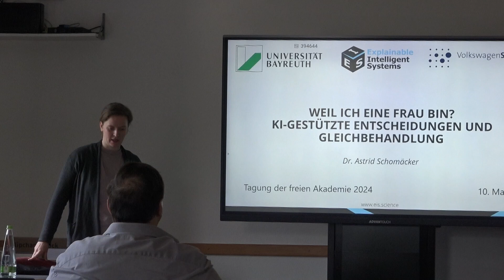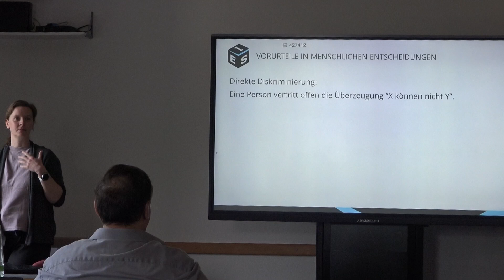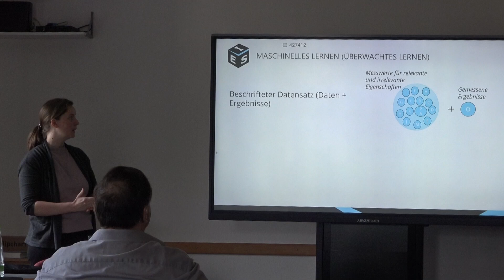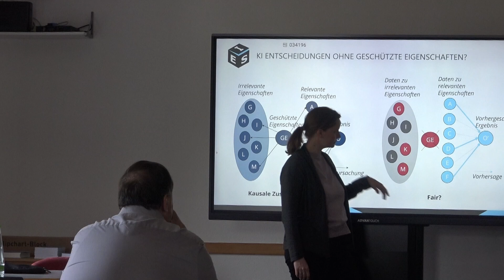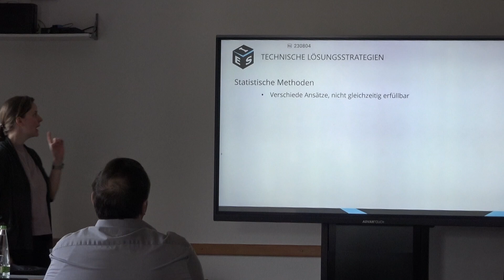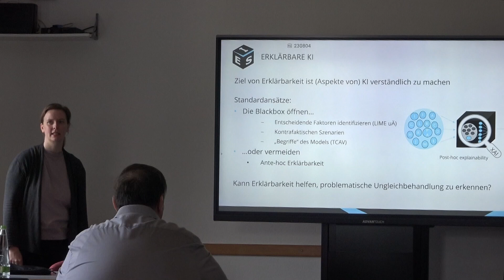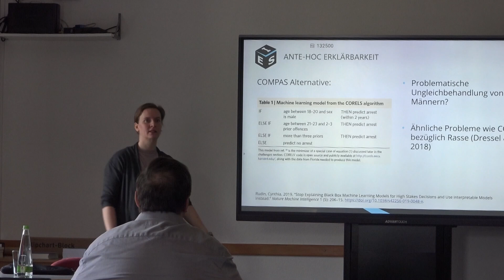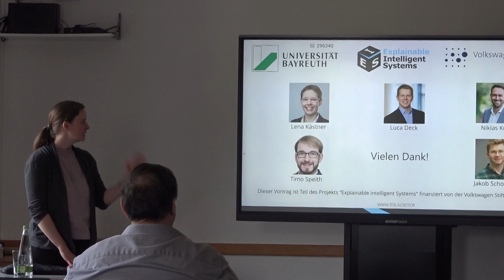FA24 Schomäcker mp4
Schomäcker Weil ich eine Frau bin? KI-gestützte Entscheidungen und Gleichbehandlung